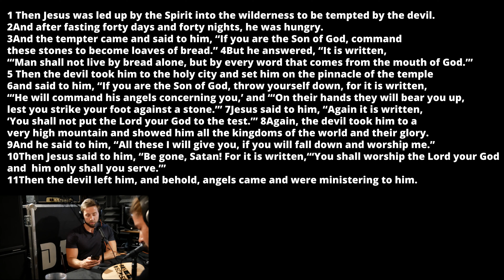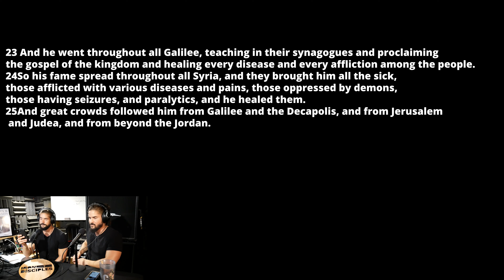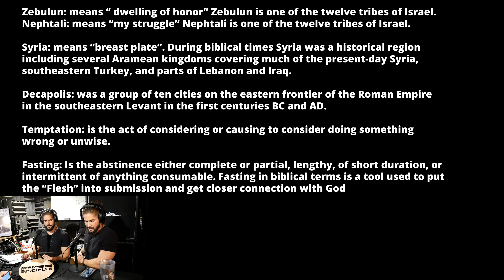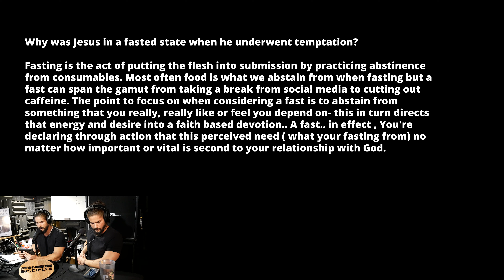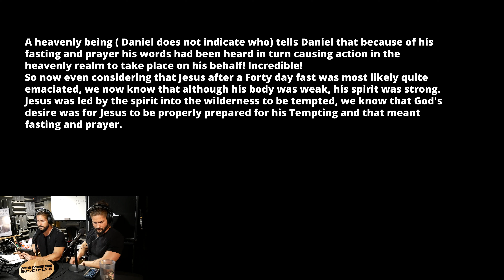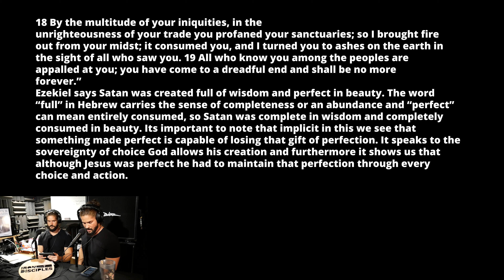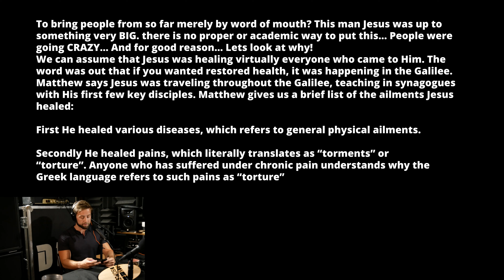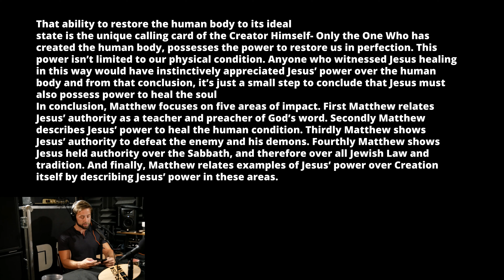#12 ID Podcast - Matthew Chapter 4 Biblical Commentary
Our 3rd episode of the Biblical series on Matthew. This is an inside look of the content we cover in our bi-weekly Iron Disciples meetings. We dig into Matthew 4 and go over the notes John puts together for our group.

Sources: Steven Armstrong, Mike Winger, Ravi Zacharias, Allen Parr, Andrew Murray

0:00 Opening
0:30 Prayer
1:45 Matthew 4:1-17
3:44 Matthew 4:18-25
5:02 Notes - Terms
8:41 What is the purpose of Jesus getting tempted?
11:03 Why was Jesus in a fasted state when he underwent temptation?
14:34 Who is Satan?
19:03 What did Jesus' ministry look like?
24:00 Discussion
30:11 Communion discussion
35:12 Fasting and carnal battles
43:30 Prosperity gospel and not growing
47:30 Derek Prince story
52:55 Auxiliary content and focusing on the Bible